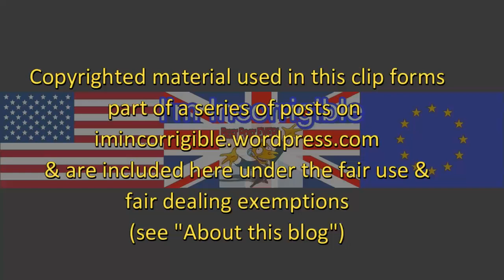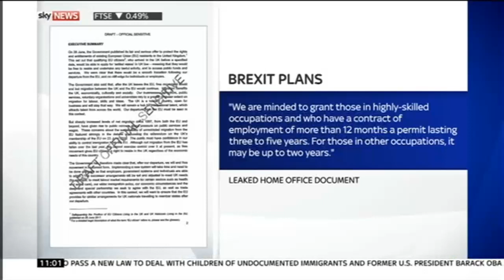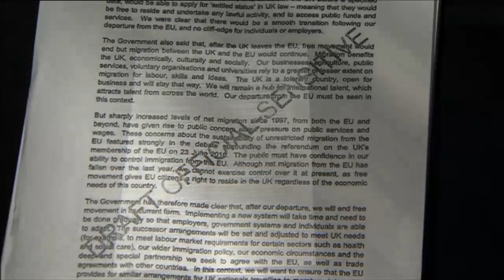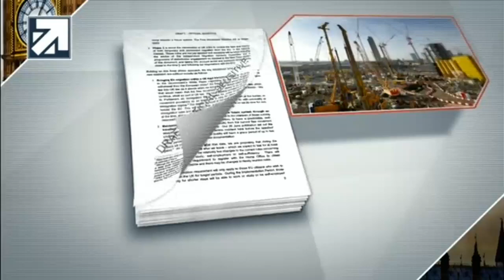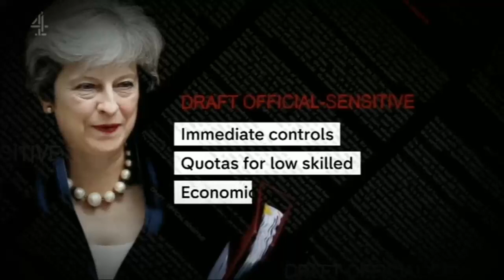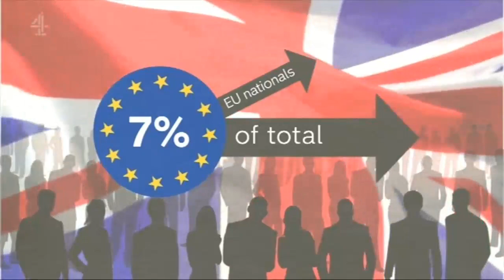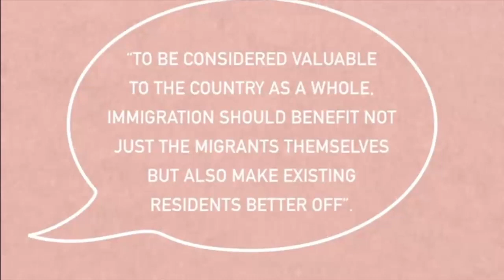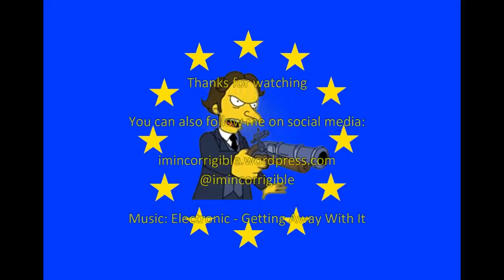Brexit fallout: leaked Tory immigration plans will be catastrophic for business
Sky News, BBC News at Six, ITV Evening News, Channel 4 News, Newsnight 6 September 2017